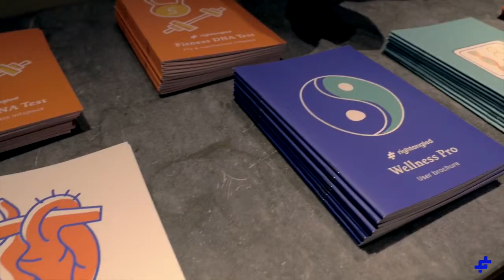Fitness influencers tried a DNA test in London - Rightangled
For the launch of a new DNA test, a PR event has been set up in the beautiful South Place Hotel (D&D London). A group of influencers from the fitness and wellness industry attended it.